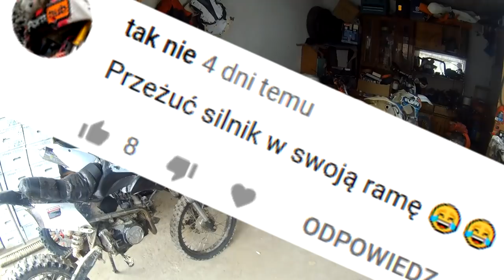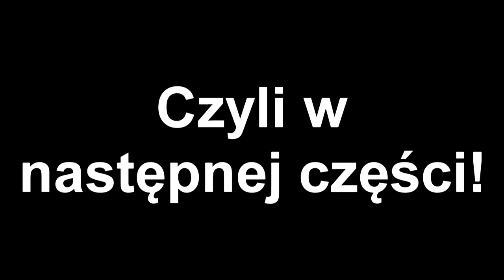Tuning Loncin 125 #4.1 Przekładamy serce!